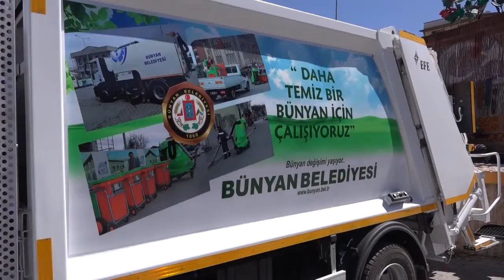BÜNYAN BELEDİYESİ ARAÇ FİLOSUNU GENİŞLETMEYE DEVAM EDİYOR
Bünyan Belediyesi, belediyenin hizmet kalitesini yükseltmek amacıyla yatırımlarını hızlandırıp şehircilik projeleri ile dönüşümü sürdürürken, araç filosunu da yenilemeye devam ediyor. Bünyan Belediyesi Temizlik Filosuna yeni bir çöp kamyonu kazandırdı. Yeni çöp kamyonuyla birlikte son 1 ay içinde Bünyan Belediyesi araç garajına dâhil edilen 3’üncü araç oldu.